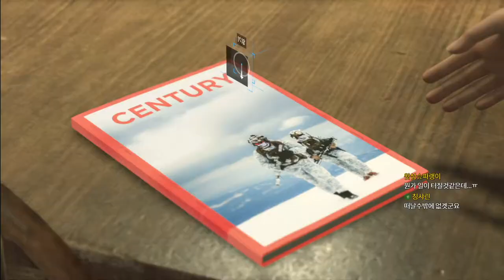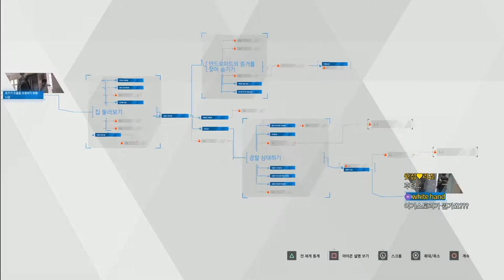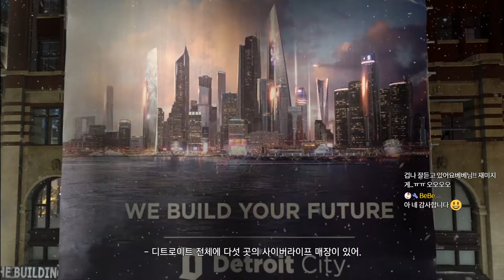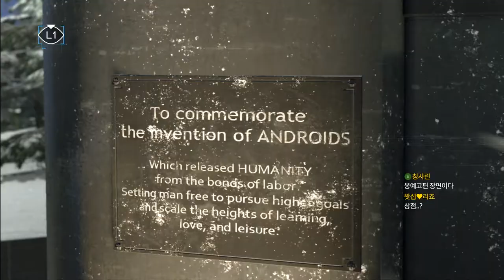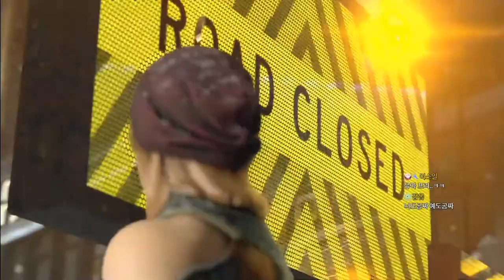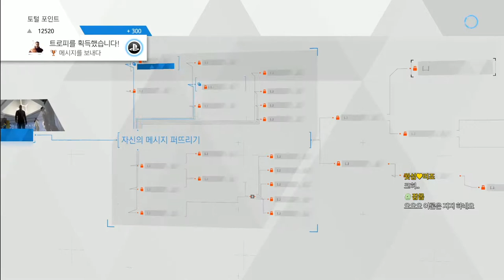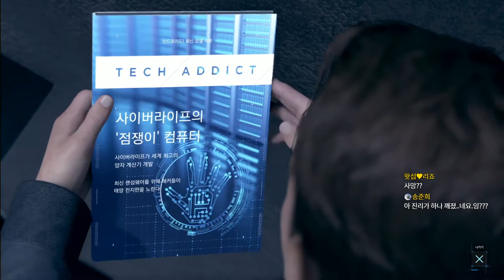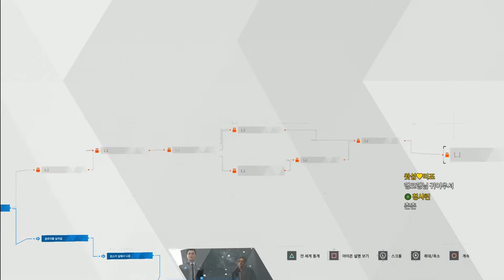초강추 갓겜 더빙 디트로이트 비컴휴먼 #07 (Detroit: Become Human)｜왓섭! GAME